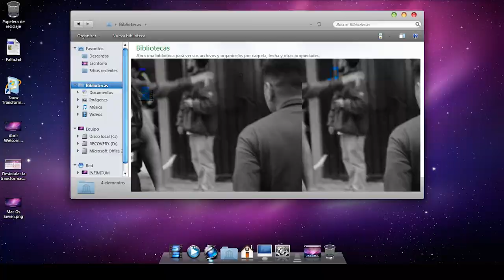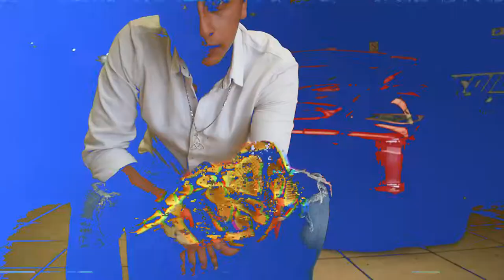Brandon Hernández - Respeta (Video Oficial)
Grabación, producción y dirección visual: Last Chance MX (David Bfk)

Grabación y mezcla: La casa produce.